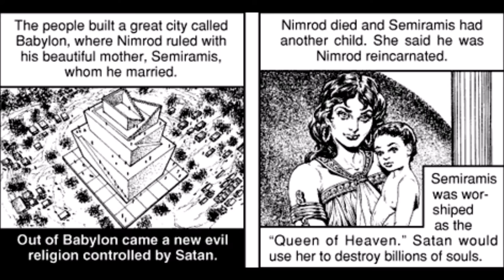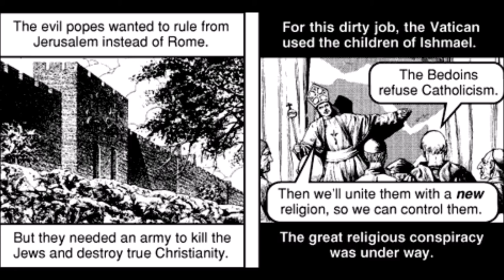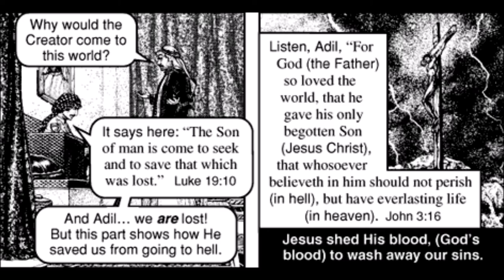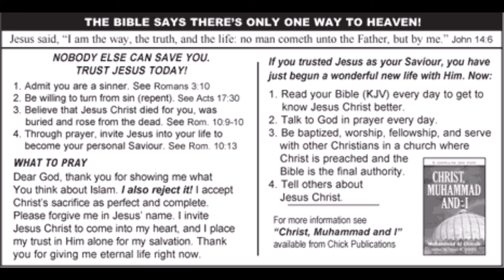The Deceived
Allah was the little idol god of Muhammad's Quraysh tribe. Muslims worship the demon behind that idol.
Subject: Islam

Song: Lame Duck
Artist: Tony Palacios
LP: Epic Tales of Whoa!
Released: 1998

Chick tracts are short evangelical gospel tracts, originally created and published by American publisher and religious cartoonist Jack T. Chick. Since his death, his company (Chick Publications) has continued to print tracts, including tracts by new writers. Although many of Chick's tracts express views that are generally accepted within mainstream Christian theology, several tracts have expressed controversial viewpoints. Most notably, Chick tracts express strong anti-Catholic views, as well as criticisms of other faiths, including Judaism, Islam, and Mormonism. The storyline commonly features at least one Christian person and one or more "non-Christians". Depending on the storyline the "non-Christian" may be a stereotypical "wicked person" (such as a criminal; an example being the eponymous character of the tract Bad Bob!), a member of a "false religion" (as Chick defines such; an example being the Mormon missionaries from The Visitors), or a "moral person" depending on "good works" to gain eventual entrance to Heaven (as opposed to salvation through Jesus Christ; an example is the marshal in Gun Slinger). In these storylines, the Christian attempts to convert the non-Christian to Christianity (and may also feature a contrast where another character, often the "moral person", does not), with the convert receiving entry into Heaven, while the person rejecting the message is condemned to Hell. The endings may feature a recycled scene in which Jesus Christ (portrayed as a giant, glowing, faceless figure sitting on a throne) condemns or welcomes a character, an angel taking the believer to Heaven, or the non-believer meeting demons upon his or her arrival to Hell. Chick tracts end with a suggested prayer for the reader to pray to accept Jesus Christ. In most of these tracts it is a standard sinner's prayer for salvation. In the tracts dealing with "false religions", the prayer includes a clause to reject these religions. Included with the prayer are directions for converting to Christianity, which is also repeated on the inside back panel along with steps to take should the reader convert to Christianity.